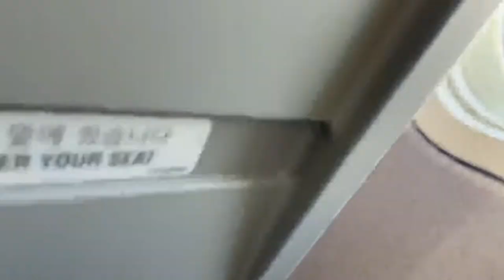어서오개, 제주도는 두번째지? (강아지와 제주도 여름휴가 떠나기!)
작년에도 은지와 은구와 여름휴가로 제주도에 다녀왔는데
올해도 어쩌다보니 또 제주도에 가게되었어요!!

역시 여행은 도착하기전까지가 가장 설레는법!!
벌써 두번째 비행기 타는 댕댕이들~

이제 비행기가 좀 익숙한지 알아서 자리잡고 울지도 않고
조용히 잘탄답니다!

이번여름도 제주도에서 댕댕이들과 여름휴가 보내기~
출바알!

1. 첫째(First): 은지 "EUNJI" (Poodle)
    성별: 여아 (Famale)
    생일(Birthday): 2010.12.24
    특징(Character): 걷는 걸 싫어하고 안겨있는걸 너무 좋아하는 할머니, 먹을꺼 앞에서는 주인이고 없음. 요즘 동안 미모 뿜뿜 (Eunji hates walking and loves to eat. Eunji is 10 years old. But these days my face is getting younger.)

2. 둘째(Second): 은구 "EUNGU" (Maltese)
    성별: 남아 (Male)
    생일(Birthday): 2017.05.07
    특징(Character): 부정교합이라 메롱 하면서 자는 우리막내. 오합지졸이지만 모아놓으면 귀여운 상남자. 잘난거라곤 목소리큰거.(He open his mouth because of malocclusion. Eyes, nose and mouth are cute guys. The good point is a big voice. My youngest child.)